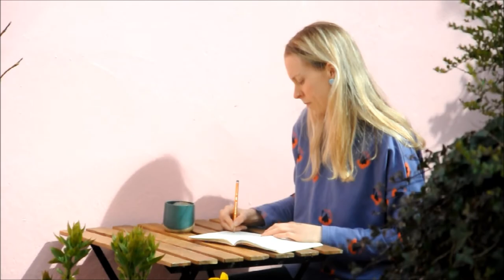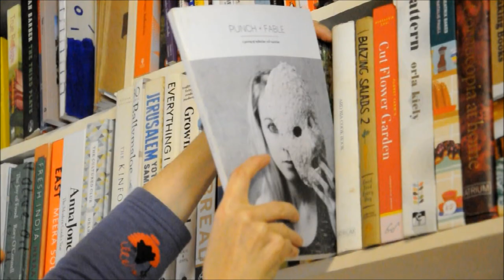punch and fable